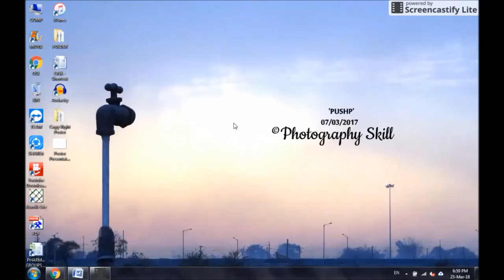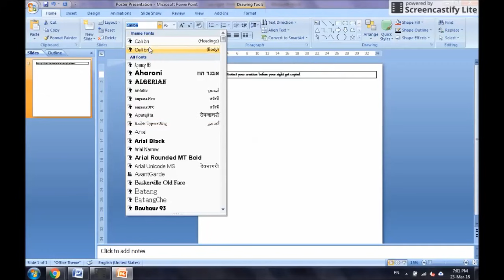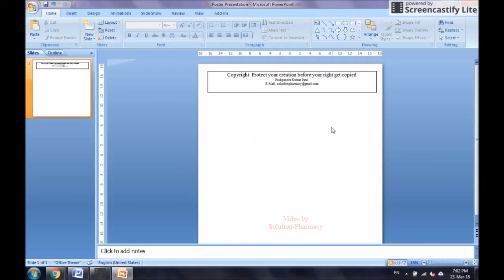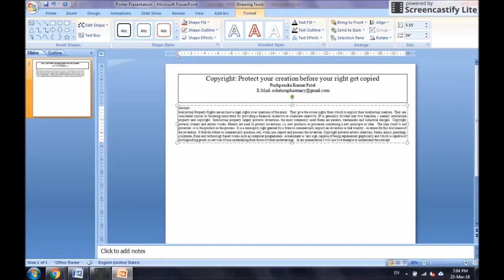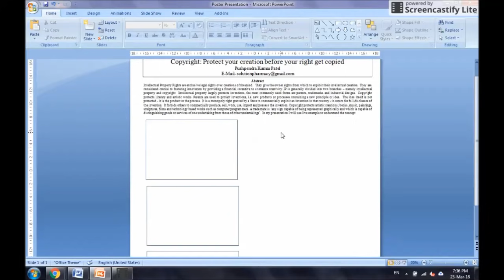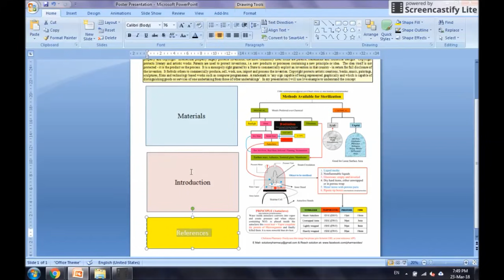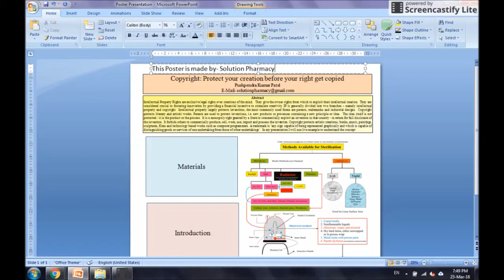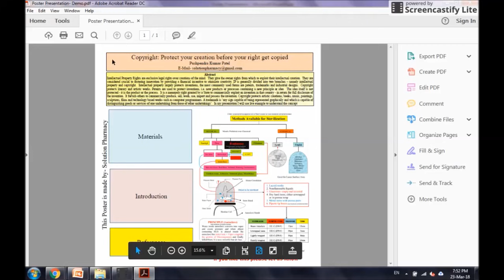How to Make Poster in PowerPoint |पॉवरपॉइंट से पोस्टर प्रेजेंटेशन कैसे बनायें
If you are a student or a teacher or a businessman then this video may be very useful to you for making an effective presentation. this video is basically made for the students and the teacher. This video presentation will let you understand the process of how to make a flow diagram or flow chart in Microsoft word document or PowerPoint action. Flow charts and diagrams are very essential and important for making notes for class or for exam purposes. to make a flowchart of the diagram- first, open the Microsoft PowerPoint or Word document, then go to the insert tab and insert the shape of your choice and now right-click on the shape and go to edit text option and now enter the text which you are willing to add. then change the font and its size accordingly, now copy this box as many time as you need to enter the text used in the flowchart, now select the arrow or line shape from the shape section as you have done earlier.
 now arrange all the shapes as per the location or place of your choice and then click the individual shape and now go to the diagram tool at the top middle of the page (It will automatically highlight once you click the diagram or shape) , now go to fill color if you want to fill any colour into your shape or diagrams, and outline for that shape. now you can customize the place for each shape.

Making a poster for seminars and conferences is not that much tough as many students think so. it needs just a basic skill and Microsoft PowerPoint tools. In this video, we will let you know all the basic tools and designs. A poster presentation is not just a formality for getting the certificate, it's an art and science which makes your poster more powerful and attractive. The basic principle of making a poster is to include less text and include more points along with a supportive table, flowchart, or diagrams.

संगोष्ठियों और सम्मेलन के लिए एक पोस्टर बनाना इतना कठिन नहीं है जितना कि छात्र सोचते हैं। इसे केवल एक बुनियादी कौशल और माइक्रोसॉफ्ट पावरपॉइंट उपकरण की आवश्यकता है। इस वीडियो में, हम आपको सभी बुनियादी उपकरण और डिज़ाइन के बारे में बताएंगे। एक पोस्टर प्रेजेंटेशन प्रमाण पत्र प्राप्त करने के लिए सिर्फ औपचारिकता नहीं है, यह एक कला और विज्ञान है जो आपके पोस्टर को अधिक शक्तिशाली और आकर्षक बनाता है। पोस्टर बनाने का मूल सिद्धांत कम टेक्स्ट शामिल करना और सहायक तालिका, फ्लोचार्ट या आरेखों के साथ अधिक अंक शामिल करना है। पोस्टर प्रेजेंटेशन बनाने के लिए आपको माइक्रोसॉफ्ट पॉवरपॉइंट और वर्ड डाक्यूमेंट्स की आवश्यकता पड़ेगी। सबसे पहले आप पॉवरपॉइंट स्लाइड ओपन करिये , फिर उसमे टेक्स्ट बॉक्स या  शेप इन्सर्ट करते जाइये ,उसके बाद आप हर टेक्स्ट बॉक्स में अपने कटेंट को पेस्ट कर दें.